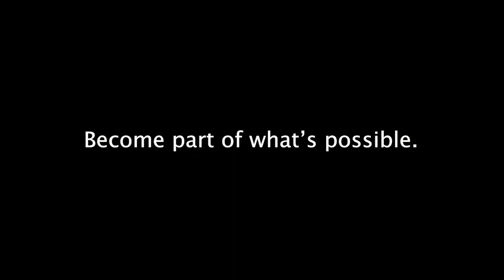Rewriting Possible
When wells break, people suffer. Now women fix them!